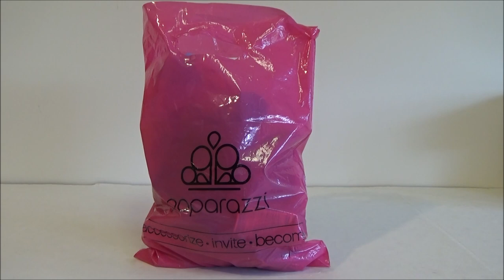Haul de Joyeria Paparazzi Paparazzi Jewelry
LauraTrev1
2000 S. 10st.
U.S.A